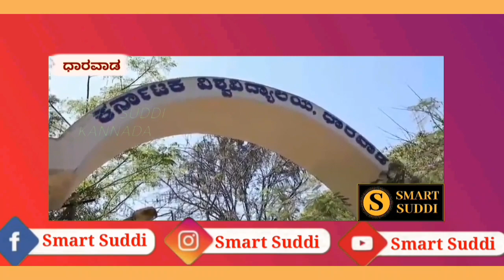Smart Suddi | Punith Rajkumar | ಉತ್ತರ ಕರ್ನಾಟಕದ ಅಭಿಮಾನಿಗಳಿಗಾಗಿ ಪುನೀತ್ ಮಾಡಿದ್ರು ವಿಡಿಯೋ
ಸ್ಮಾರ್ಟ್ ಸುದ್ದಿ ಕನ್ನಡ, ಕನ್ನಡದ ಹೊಸ ಸಿನೆಮಾ ಸುದ್ದಿ ವಾಹಿನಿ. ನಿಮ್ಮ ನೆಚ್ಚಿನ ನಟ ನಟಿಯರ ಬಗ್ಗೆ ಹರಿದಾಡೋ ಗುಸು ಗುಸುವಿನಿಂದ ಹಿಡಿದು ಅವರ ಹಲವು ಮಾಹಿತಿಗಳು ಸೇರಿದಂತೆ ಕನ್ನಡ ಸಿನೆಮಾಗಳ ಬಗ್ಗೆ ನಿಮಗೆ ಮಾಹಿತಿ ನೀಡಲು ನಾವು ಬಂದಿದ್ದೀವಿ. ನಮ್ಮ ಚಾನೆಲ್ ನ ಸುದ್ದಿಗಳನ್ನ ಮಿಸ್ ಮಾಡದೆ ನೋಡಲು ನೀವು ಈ ಕೂಡಲೇ ಸಬ್ಸ್ಕ್ರೈಬ್ ಮಾಡಿ ಮತ್ತು ಹೆಚ್ಚಿನ ಅಪ್ಡೇಟ್ಗಳ ಸಲುವಾಗಿ ಬೆಲ್ ಐಕಾನ್ ಕ್ಲಿಕ್ ಮಾಡೋದನ್ನ ಮರೀಬೇಡಿ.
ಧಾರವಾಡದಲ್ಲಿ ಶೂಟಿಂಗ್ನಲ್ಲಿ ಬ್ಯುಸಿ ಆಗಿದ್ದ ಯುವರತ್ನ ಚಿತ್ರತಂಡ ಸಧ್ಯ ಶೂಟಿಂಗ್ ಮುಗಿಸಿ ಬೆಂಗಳೂರಿಗೆ ವಾಪಸಾಗಿದೆ. ಆದ್ರೆ ಪುನೀತ್ ರಾಜಕುಮಾರ್ ಅವರಿಗೆ ಧಾರವಾಡ ನಗರ ಮರೆಯಲಾರದ ಅನುಭವ ನೀಡಿದೆ. ಅದಕ್ಕಾಗೇ ಪುನೀತ್ ರಾಜಕುಮಾರ್ ಅವರು ಉತ್ತರ ಕರ್ನಾಟಕದ ತಮ್ಮ ಅಭಿಮಾನಿಗಳಿಗಾಗಿ ಭಾವನಾತ್ಮಕ ವಿಡಿಯೋ ಒಂದನ್ನ ಮಾಡಿ ತಮ್ಮ ಟ್ವಿಟ್ಟರ್ ಖಾತೆಯಲ್ಲಿ ಹಂಚಿಕೊಂಡಿದ್ದಾರೆ. ಅಸಲಿಗೆ ಪವರ್ ಸ್ಟಾರ್ ತಮ್ಮ  ಅಭಿಮಾನಿಗಳಿಗೆ ಹೇಳೋರೋದಾದ್ರೂ ಏನು ಅಂತ ತೋರಿಸ್ತೀವಿ ಈ ವಿಡಿಯೋ ನೋಡಿ